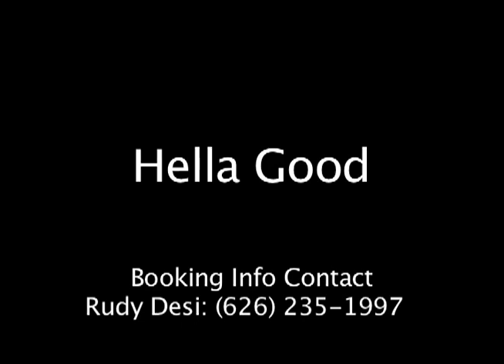Candy Box Demo